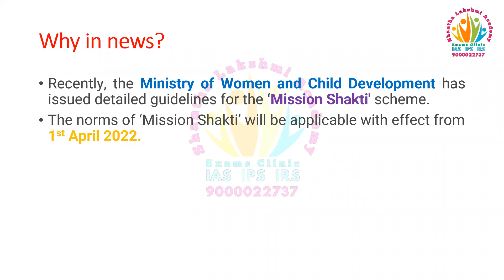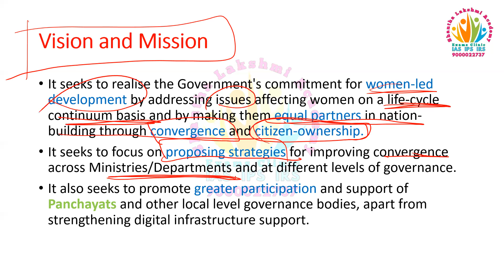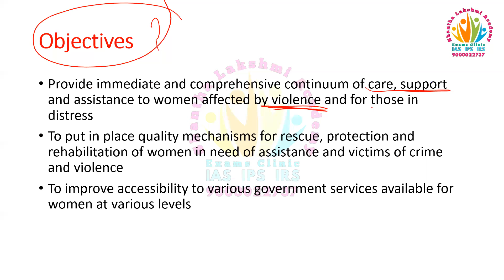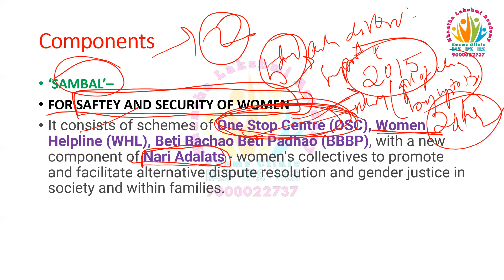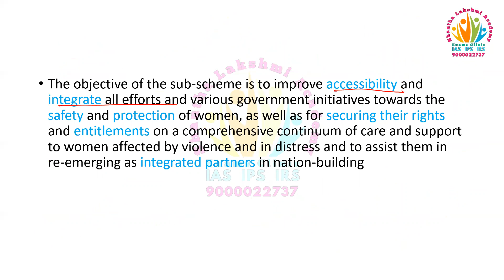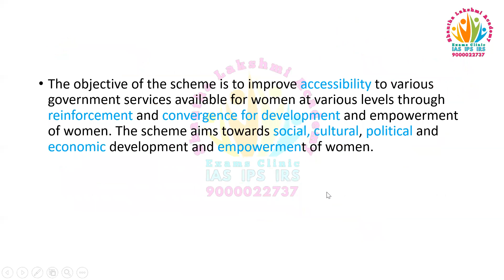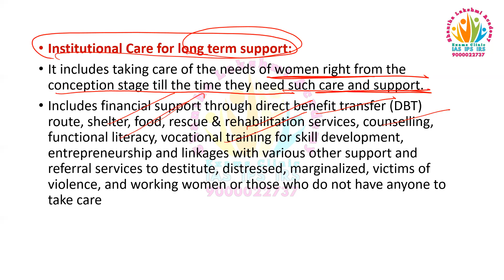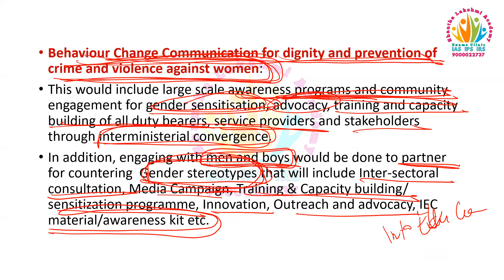InNews MissionShaktiScheme UPSC TSPSC APPSC ShanthaLakshmiIAS